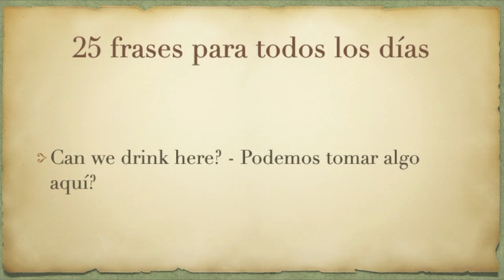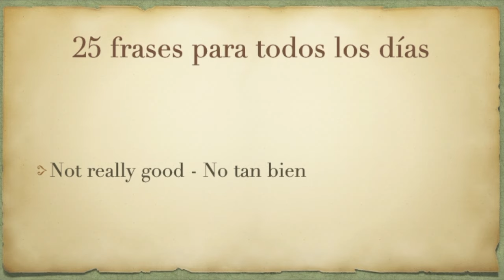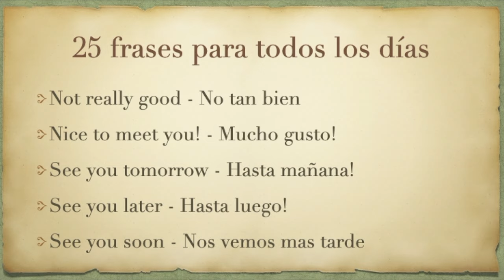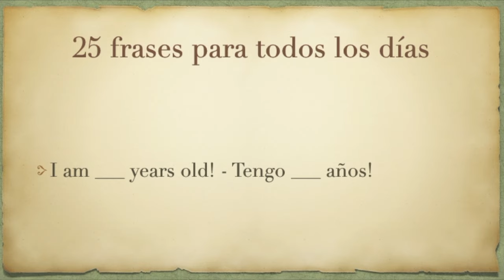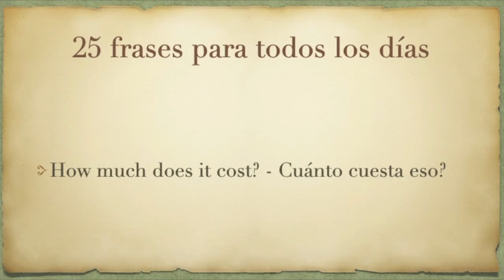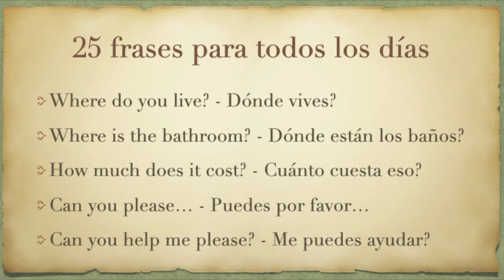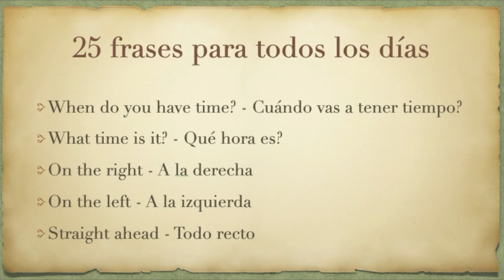Learn Every Day Small Talk Basics in Spanish - Español 101 I Your First 25 Beginner Phrases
25 Every Day Spanish Phrases YOU Should Know - 25 frases para hablar con tus amigos o amigas

Learn Spanish with YouTube
Duolingo, Babbel, Mondly, Rosetta Stone, Busuu, Pimsleur, Rocket Languages, Lingo Pie, Promova, italki, Lingoda, Preply, Kazu Languages

If you do not enjoy these YouTube videos please provide feedback on what I can do better. Please comment words or phrases you would like me to add to our bank of YouTube videos.

Also, if you have any friends and family that may be interested in this educational YouTube content, then please share the YouTube videos to them as word of mouth is the best way to show our content and impact as many people as possible.